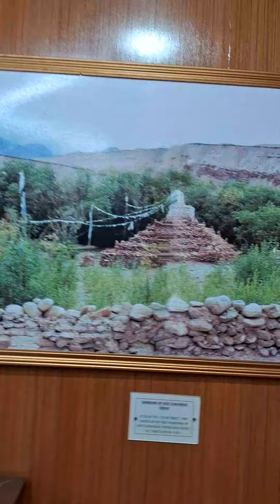artefacts room of zorawar fort leh